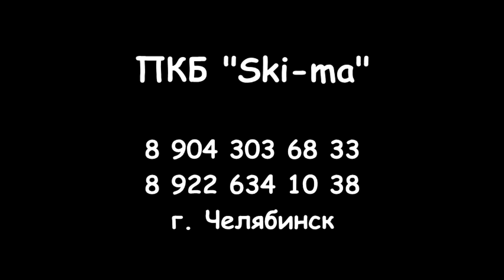Мини фреза ПКБ "Ski-ma" для подготовки лыжных трасс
Мини фреза для подготовки лыжных трасс является бюджетной заменой ратрака для проведения соревнований по лыжным гонкам и биатлону. Позволяет подготовить высококлассные трассы для разных видов беговых лыж: классических, коньковых. В отличие от прочего навесного оборудования, такого как борона, резак и пр., позволяет не вырезать лыжню, а выдавливать. Поэтому лыжня, подготовленная Мини фрезой получается гораздо качественней.